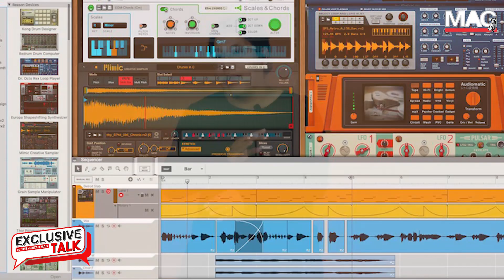แม็ก THE DARKEST ROMANCE คนดนตรี 2 โลก (PART 1)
Line : @theguitarmag